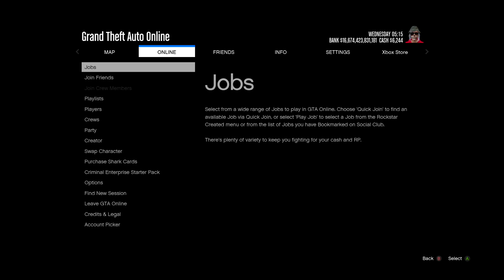Fighting Some Sweaty Tryhards And Frying My Brain | GTA Online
Xbox - A9R